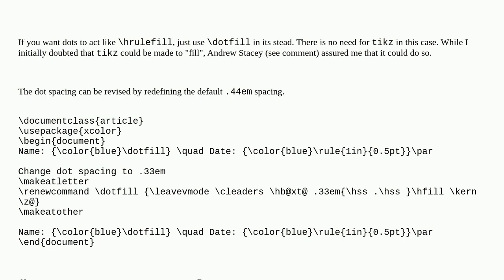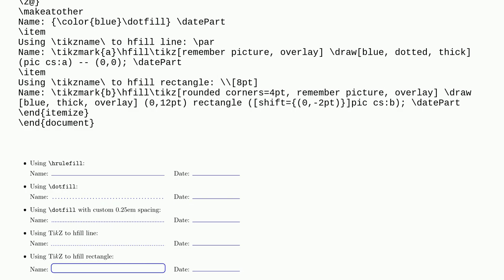\hrulefill behavior with a tikz draw command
A special thanks goes out to the community

  tikz-pgf horizontal-alignment